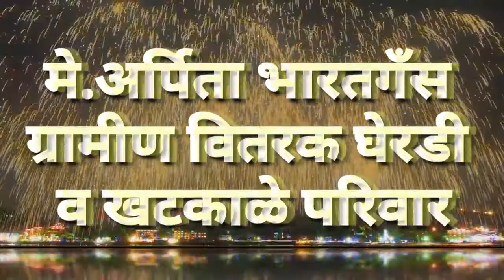दिपावलीच्या हार्दिक शुभेच्छा - मे.अर्पिता भारतगँस ग्रामीण वितरक घेरडी व खटकाळे परिवार